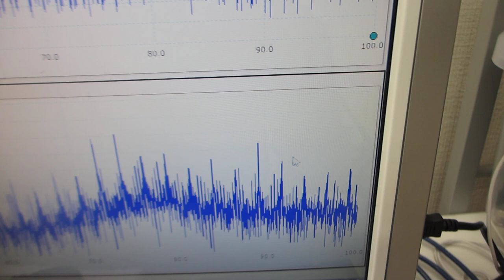超音波プローブによる、ダイナミック制御システム（超音波の発振制御システム）